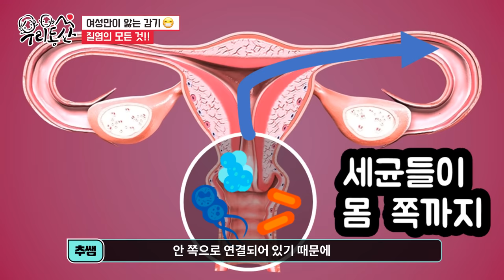[sub]해결되지 않는 질염, 해결하려면? | 여성건강채널_넘버원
1명으로 부족해서 산부인과 전문의 3명이 모였다.